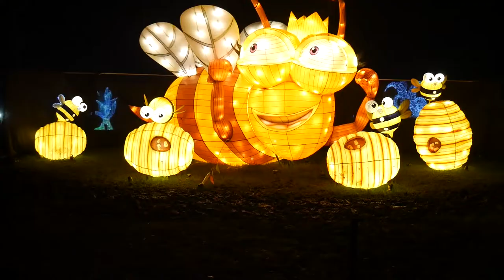SETTING 2020 GOALS - Countdown to Marathon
Discussing goal setting and making 2020 ours!

Equipment:
➤ Camera:  Panasonic Lumix G Series DMC-G7K
➤ Tripod.  Manfrotto Compact Advanced Aluminium Tripod
➤ Gorilla pod. Joby GorillaPod Hybrid Tripod
➤ Lighting.  2x135W Photo Studio Umbrella Light Stand Bulb Continuous Lighting Lamp Kit Set
➤ Loture double-mic supercarioid pickup microphone